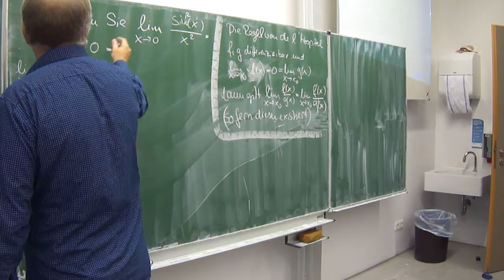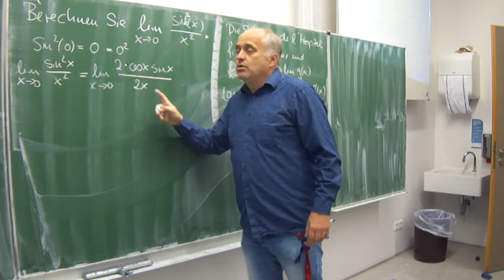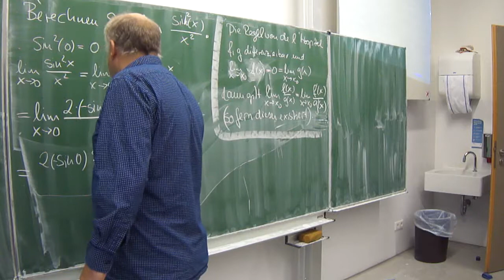Eine zweifache Anwendung der Regel von de l'Hospital | Mathematik vom Mathe Schmid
Die Regel von de l'Hospital kann auch mehrfach angewendet werden